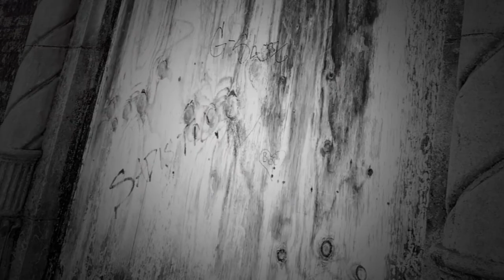Tulip - Self-Titled (FULL EP STREAM) | The Circle Pit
[00:00] 1. Total
[03:15] 2. Unconditional
[07:23] 3. Limited
[11:10] 4. Irresistible
[15:58] 5. Perseverance

Released in association with Tulip